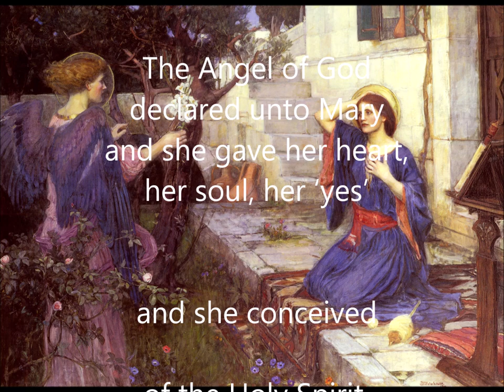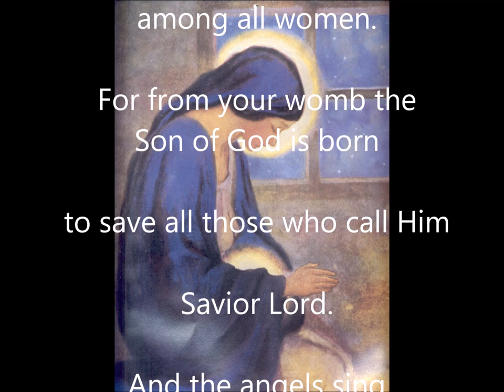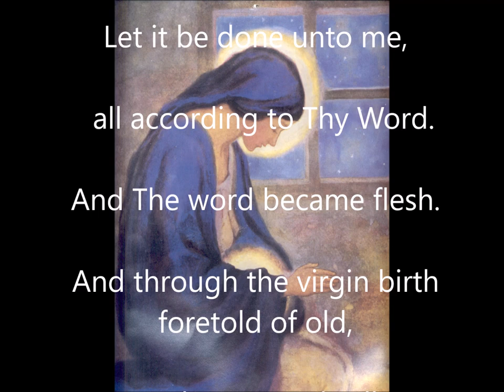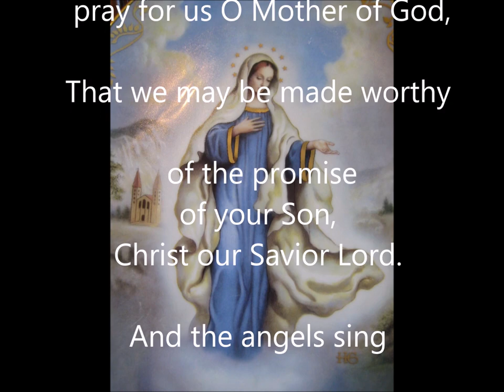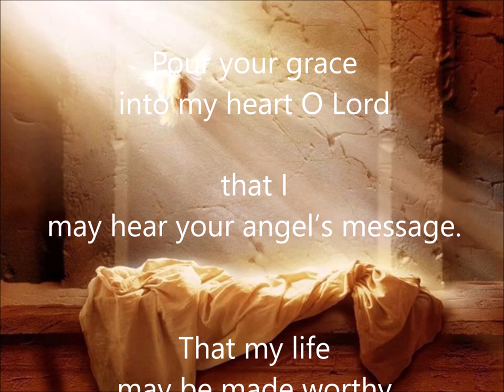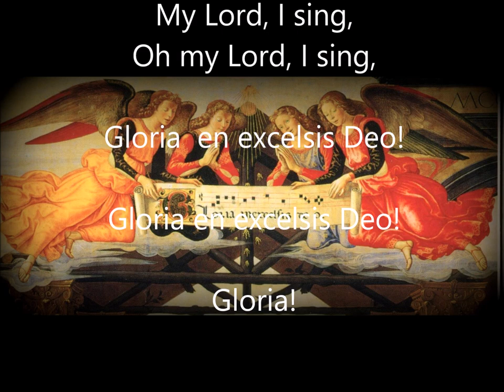The Angelus ~ Lyric Music Video ~ By Julie Carrick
This beautiful song is based on the prayer known as The Angelus. The intent of this song is to get us all excited about pausing at least three times a day to have a conversation with God in which we ask Him what He would like for us to do.  Mama Mary was such a perfect example of that.